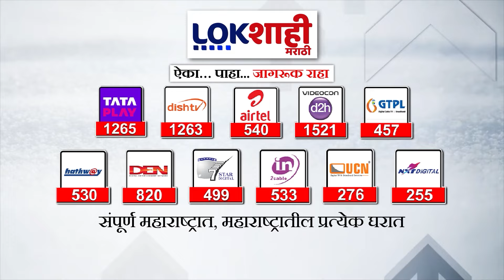Pune Accident : अग्रवाल बापलेकाला 31 मे पर्यंत पोलीस कोठडी, ड्रायव्हरचा फोन मिळवण्यासाठी चौकशी